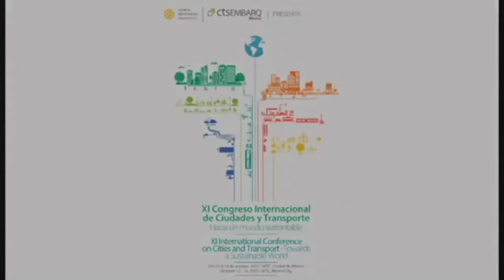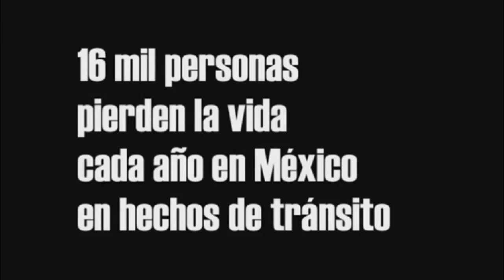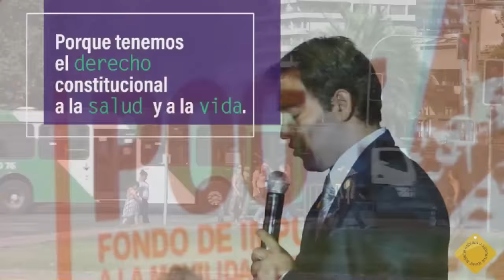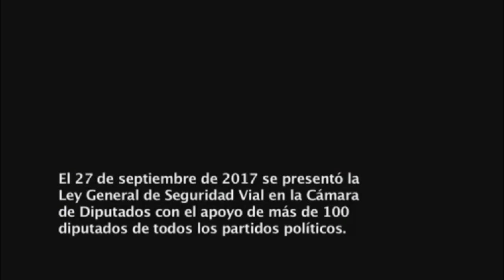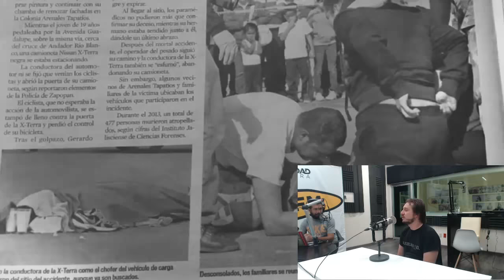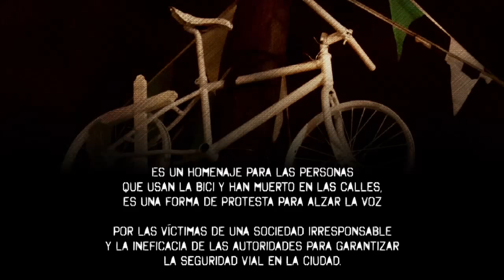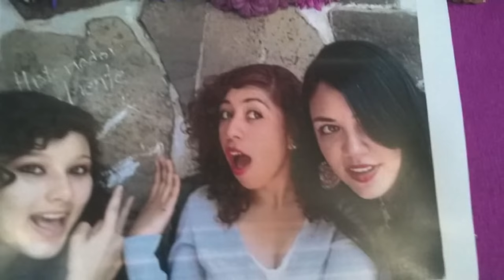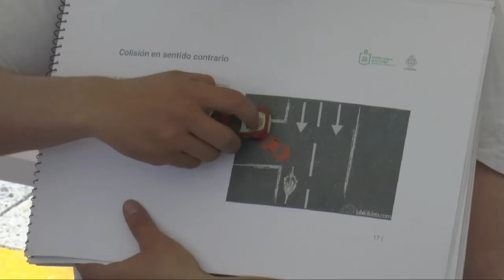BIRULA RadioVisual - 19Nov2017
Nuestro programa del domingo, 19 de noviembre de 2017, quedo grabado y fue transmitido en vídeo vía online desde la cabina de Radio UdeG con el sistema AVRA.

Aquí te compartimos BIRULA completo en audiovisual:

*Iniciamos con la canción "Stressed out" de la banda Ttwenty one pilots.
*Entrevista en cabina con organizadores de la Feria de la Bicicleta Santa Lucia 2017
*Producción de FICHO Festival Internacional de Circo y Show de Guadalajara.
*Entrevista sobre la evaluación del SITRAN.
*Escuchamos información sobre el Día mundial en honor a las víctimas de violencia vial.
*Entrevista con Ulrich Hendrix sobre su documental de Bicicleta Blanca.
*Producción sobre un espectáculo de circo en Brasil que utiliza la bicicleta y viajan haciendo presentaciones.
Conduce: Grecia Hernández y Miguel Asa
Colaboración: Natália Chaves
Producción: Sebastián Cecillón

Al aire, domingos, 12:00 h
Guadalajara y Puerto Vallarta: 104.3 FM

Todo nuestro contenido ahora también lo puedes ver.